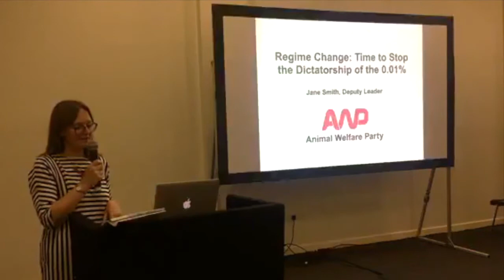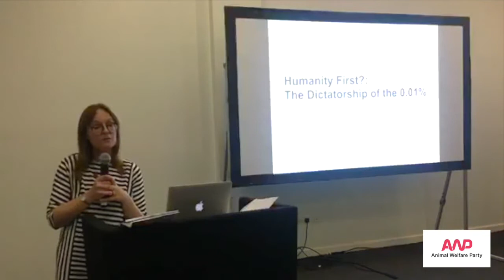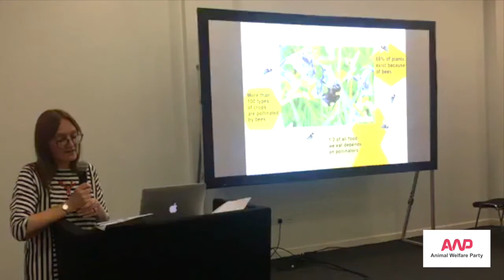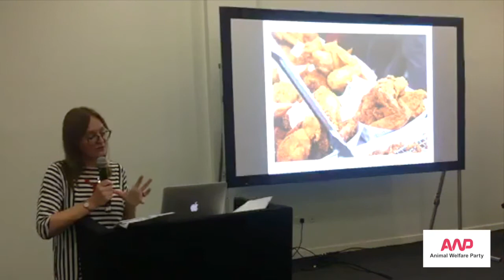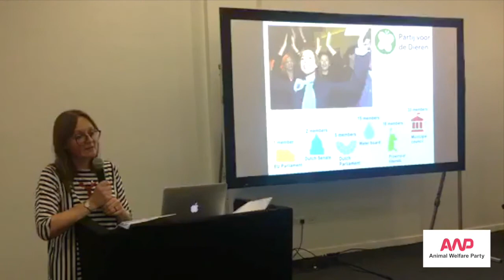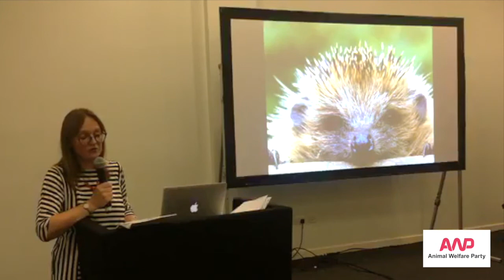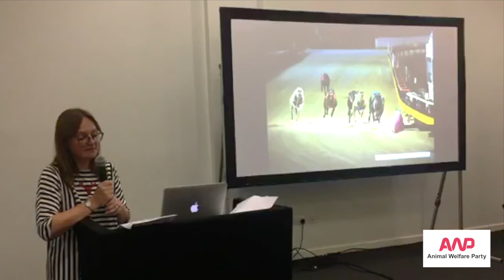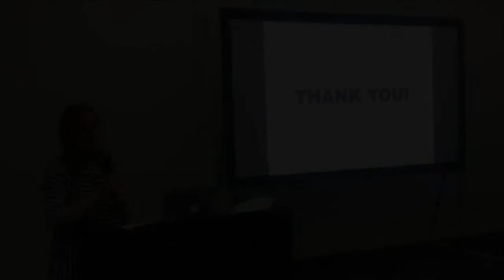Jane Smith, Deputy Leader, AWP - 'Regime Change', Vegfest London 2018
Jane Smith is Animal Welfare Party's Deputy Leader and the first dedicated representative for animals in the UK. In this talk at Vegfest London 2018 she outlines why animal parties around the world are calling for 'regime change' to end the 'dictatorship of the 0.01%'.